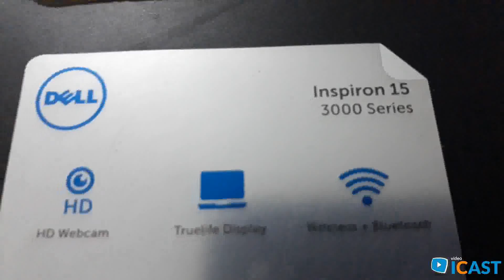2 - Mug - Mug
Mug